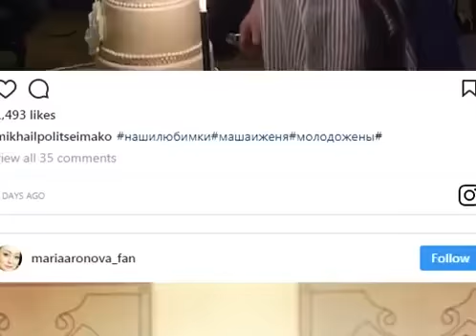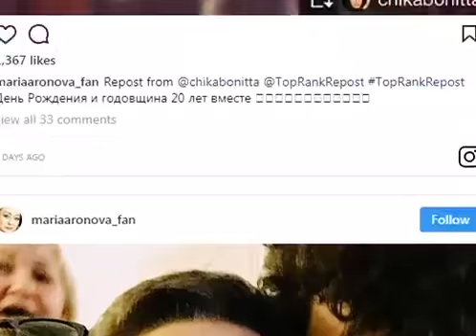Ждала долгие 20 лет! В сети появились первые фото со свадьбы Марии Ароновой